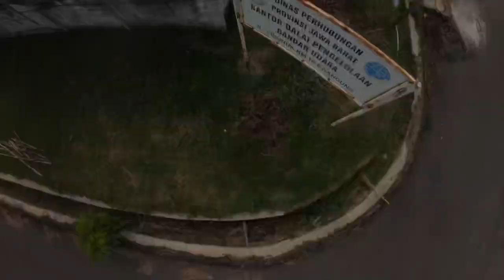Biasakan PowerLoop sebelum Matty Flip 🤘😁🇮🇩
maybe because I feel I can master powerloop first so I think it's better to powerloop first before we try matty flip because matty flip is the opposite of powerloop. Thank you 😁🤘
mungkin karena saya merasa bisa menguasai powerloop terlebih dahulu maka saya fikir lebih baik powerloop dulu sebelum kita mencoba matty flip karena matty flip adalah kebalikan dari powerloop. terima kasih 😁🤘

Drone rakitan yang diterbangkan untuk video ini:
Frame: Jarvis
FC/ESC: Velox F411 Lite/ Mamba ESC
VTX: Rush Tank Ultimate Plus
Motors: T-Motor Velox, IFlight Xing
Kamera: Caddx Ratel, GoPro Hero7 Black

Gear yang dipakai:
Goggles: SkyZone 04x, Antena: Lumenier Axii stubby, Foxeer Echo 2
Remot: TBS Tango II seting 250mw